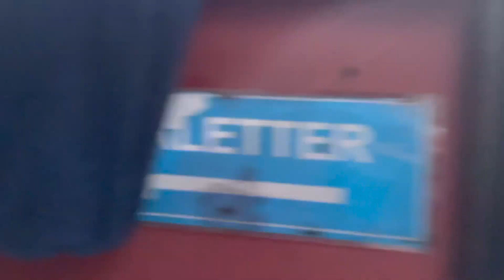Mangenbadens camping cc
Då testar vi mangebadens camping i Värmland och caravan clubbens camping, det ös regnade när vi kom men dagen efter blev det sol, fin camping men med lite äldre standard, men är jag i närheten igen så kommer jag bo där igen